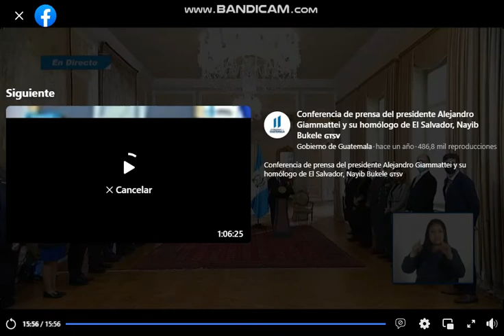Joint statement by President Alejandro Giammattei and his Colombian counterpart, Iván Duque (Part 2)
The good thing about this is that at least we have good relations with other countries, it is not 100% good but it is not bad either, we must recognize that.

The president of 🇬🇹 and 🇨🇴 Colombia hold on to the sweaty little hand.

Because they have rights to plant poppies.

I am a professor, the boss collects my salary through another hole, hires staff, pays double salaries.
Think they don't know
Suck my thumb (finger)

We all have mistakes, no one is perfect from the smallest mistake to the biggest ... it is the same regret.

Be careful, it comes in handy and make him grab the lokera more than that in Guate, so he looks crazy .. 🤣🤣😂🤣😂🤣🤣😂

Thanks to Pte Giammattei, Guatemala is safer.

Tons hopefully they gave it ...

Pacifier Prezi is better suited to a circus speech.

Grande Pte Giammattei, is the best in Guatemala.

Very expensive Colombian products.

If it is super expensive it is because of the taxes we pay, we have a very expensive VAT of 19%

How many Picos has shuca got into his mouth and is he daring to mention the name of God?

Pvp or q chenco
Ano truth is pvp or q one-armed.

Mr. President here in the Estor Izabal there are several blockades, an order is needed in the Municipality ...

Now where do the planes with drugs land because that's what it was for in Colombia to do dirty business.

I hope the plane that that culer comes on falls on *

What does it say if instead of small and medium companies do not pay taxes and that large companies if they comply with the payment of the tax since they are exempt from taxes and small and micro companies if they pay the tax and with a miserable price than companies Big ones pay small and micro companies. We are punished as small and micro companies in paying taxes and large companies are exempt from all taxes.

BLESSINGS
MISTER
PRESIDENT
COURAGE
KEEP GOING

Judgment (plague): Plot against an anointed of God.
"Therefore thus says the Lord: Behold, I am bringing evil upon them, from which they will not be able to come out; and they will cry out to me, and I will not hear them."
Jeremiah 11:11
"In those days they will no longer say: Parents ate sour grapes and children's teeth have set teeth, but each one will die from his own wickedness; the teeth of every man who eats sour grapes will have set teeth."
Jeremiah 31: 29-30
Jeremiah 2:22
Jeremiah 33: 3

of all that BULK who the hell watches over the high PRICES of the BASIC basket Buseros Thieves CHARGING double and the combustible dog going up considerably MMMMM Kakas aaah pardon Kakas Movevansd that with my sweat of TAXES I am paying them so to WORK STOP BAGGING all the shameless country😂🤣aaah and first of all goodbye masks that AI or distancing there😂🤣

These 2 peace are confused by both countries their governments do not want peace.

And where do I send this food because he never gave anything to the poor.

What helps? : v

Starting the criminal structure that Yamanety has made.

Congratulations to the presidents, despite all the negative from the president of Guatemala, he continues to fight to improve Guatemala 🇬🇹, Colombians, our brothers.

Colombia and Guatemala allies, friends, brothers 🇬🇹🤝🏻🇨🇴

God Bless the two Presidents. Men of good will!

God bless Guatemala and Colombia 🇬🇹🇬🇹🇨🇴🇨🇴🇬🇹🇨🇴

Our economy in Guatemala saddens us, more in lepidia and with a president who does not listen, God will reward them in a great way, good or bad from the King of Kings, no one escapes.

I ONLY TRUST IN GOD. BECAUSE HE WILL ONLY HELP ME. AHEAD COUNTRIES GOD BLESS GUATEMALA.

There must be no relationship with a genocide.

Pure lip service ... they do business but only for their own benefit, never for the people ...

Sincerely, the president of Guatemala, God first what we want to the boat.

Only nonsense do you speak.

Angel your opinion will be respected. But your comments will not help you and do not let you get out of a very weak mind. They must reconsider and come out of hatred. All Guatemalans already know who the leftists are
The banks that are fighting against freedom
In Guatemala
What the corrupt leftists want
It is legalizing abortion and
They want to legalize gender ideology.
THLEMA Aldana and Francisco Sandoval and Aldo Avila. It's just working
For the great corrupt and cross out human rights and values ​​and principles
In the political constitution

That is the idea of ​​many Guatemalans and more innocent indigenous people do not know why they protest.

There is only one thing
It is hatred against the life of the innocent who have not been born and against human rights and moral values

The leftist are not fighting corruption

More vien. They want to establish corruption in Guatemala

Make corruption worse in Guatemala.

But we stand
God bless President Alejandro YIAMATEI and the President of Colombia.

and Day day o from Colombia to Guatemala!